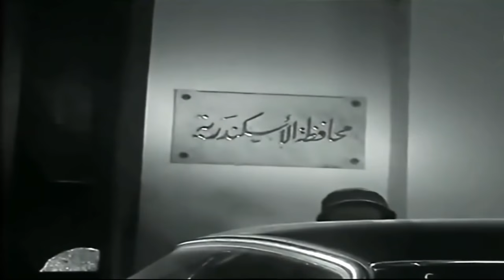فيلم ملوك الشر - Molouk El Shar Movie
تدور أحداث الفيلم حول شفيق (فريد شوقي) زعيم عصابة لتهريب المخدرات يقرر التوقف عن تجارة المخدرات لكنه ينتوي القيام بأخر عملية له وأكبرها ليتفرغ بعد ذلك لتربية ابنه، لكن أكبر منافسيه الحوت (محمود المليجي) ورجاله يراقبون شفيق ويعلمون بأمر العملية وينصبون له كمينًا، ويقومون بإبلاغ الشرطة ليوقعوا به، لكن شفيق ورجاله يستطيعون خداع الشرطة والهروب من المأزق ويهربون بالبضاعة منهم.

تشويق - دراما - إنتاج سنة 1972

الابطال
فريد شوقي
محمود المليجي
نيللي

الاخراج \ حسام الدين مصطفى
المؤلف \ محمود أبو زيد